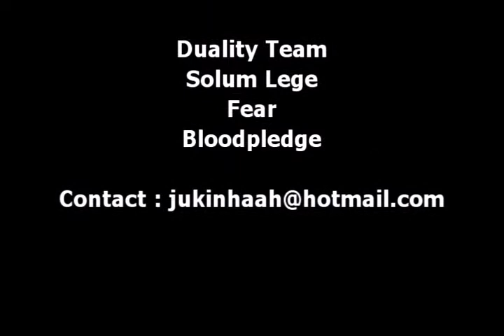Malvera Frags - Rest In Peace [WATCH IN HQ]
Songs:

1° Linkin Park - Sesion

3° Alexisonfire - Keep it on wax

thanks to duality team

malvera all

gogo guys

all right me Jucaa ;**